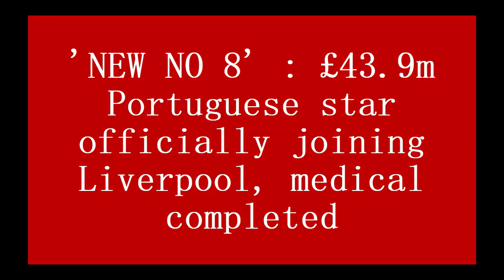'NEW NO 8' : £43.9m Portuguese star officially joining Liverpool, medical completed